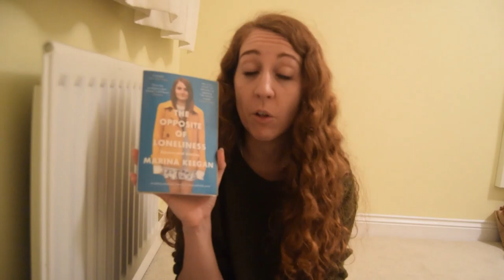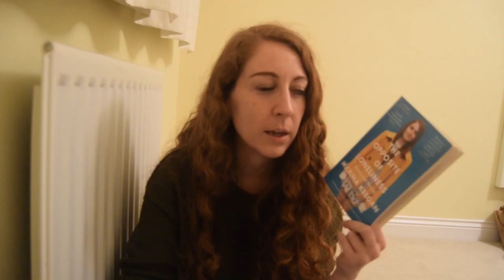Book 34 of 2019 ~ The Opposite of Lonliness ~ Marina Keegan